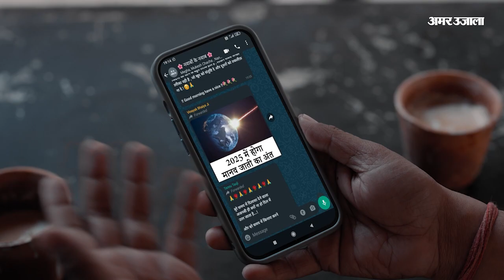Maharashtra Political Crisis: 'बाला साहब को वोट देने से रोक दिया था अब नियम बदल दिए हैं?'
शिवसेना उद्धव गुट के नेता उद्धव ठाकरे ने गुरुवार को कहा कि उनके पिता बाल ठाकरे को धर्म के नाम पर वोट मांगने के कारण मताधिकार से वंचित कर दिया गया था, लेकिन प्रधानमंत्री नरेंद्र मोदी कर्नाटक में वोट मांगने के लिए 'जय बजरंग बली' के नारे का इस्तेमाल कर रहे हैं।